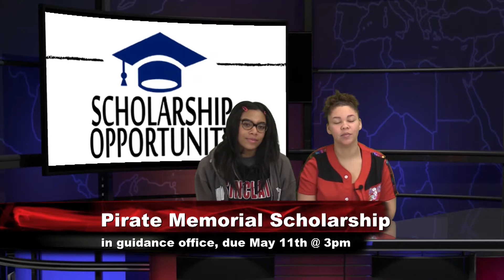4 19 18